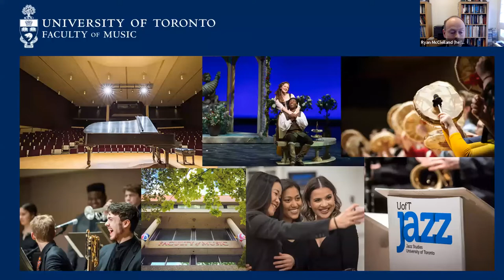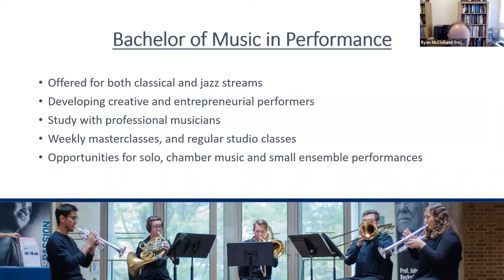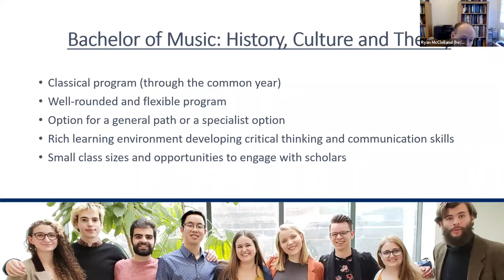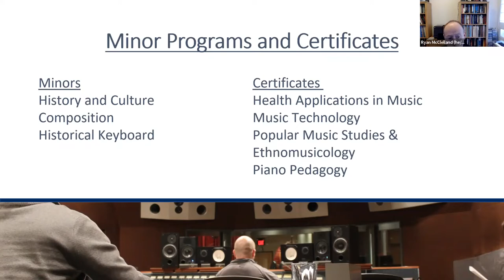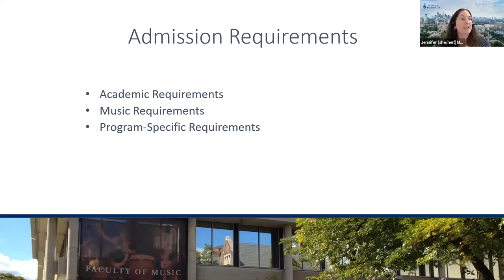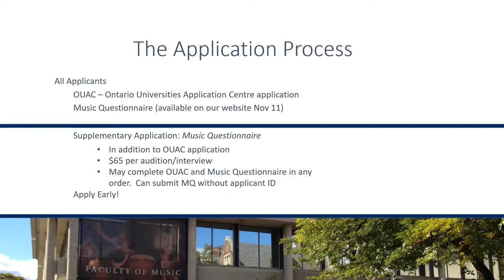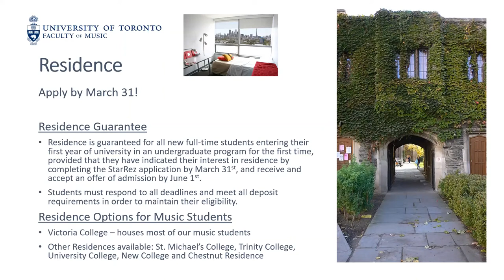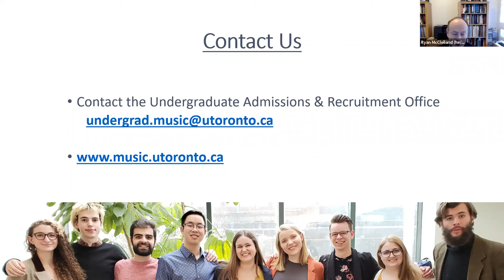Fall Campus Day: Faculty of Music